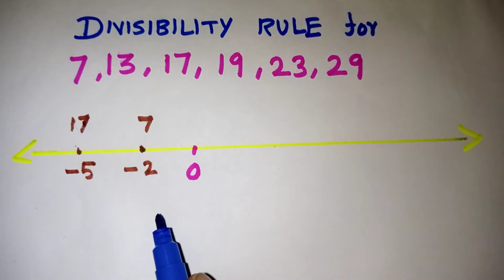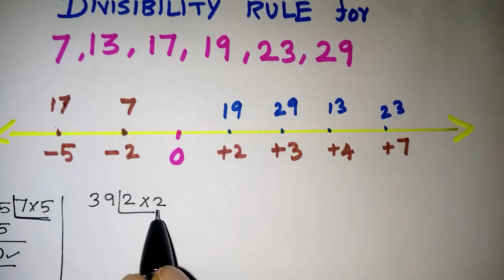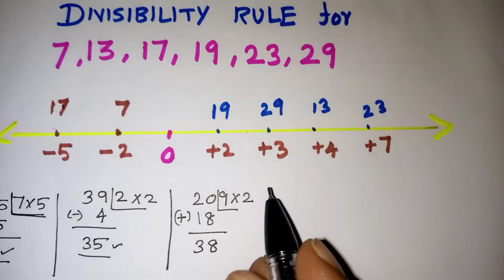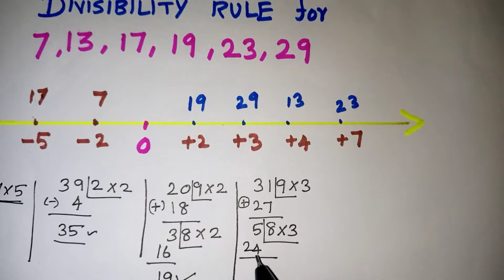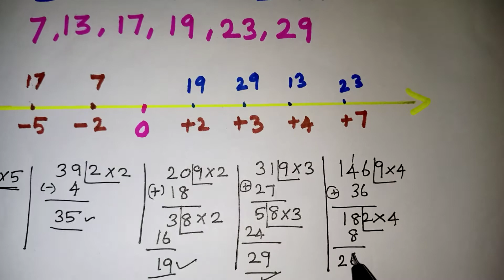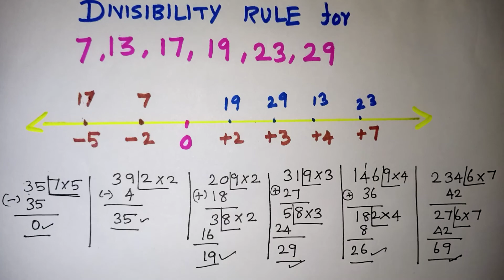Tests of Divisibility In Tamil - Divisibility Rule For 7,13,17,19 23,29 / Kalvikan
Divisibility rule in tamil